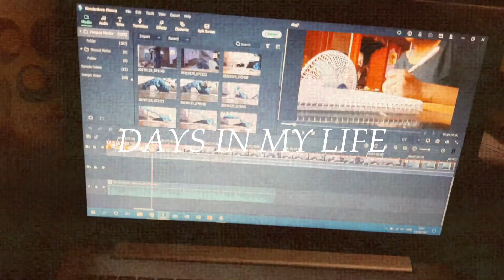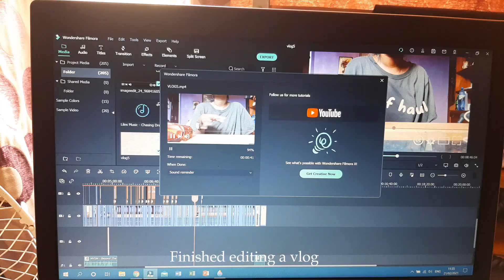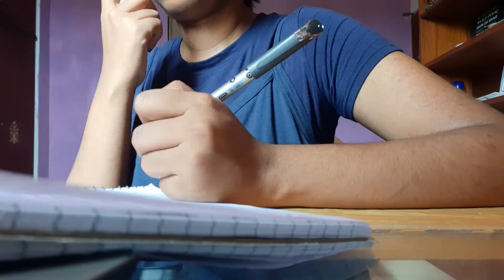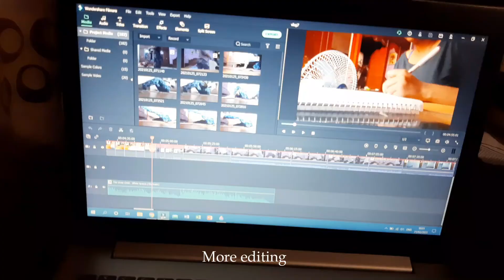DAYS IN MY LIFE: Workouts, editing, shopping..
Hi everyone welcome to a few days in my life. I worked out, made crepes, watched the founders of diabolism, also went shopping and more